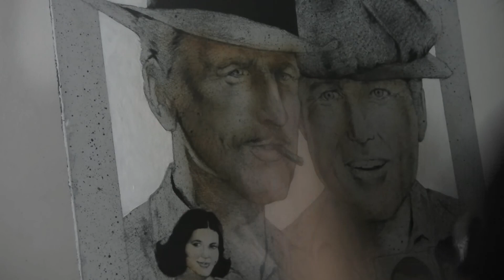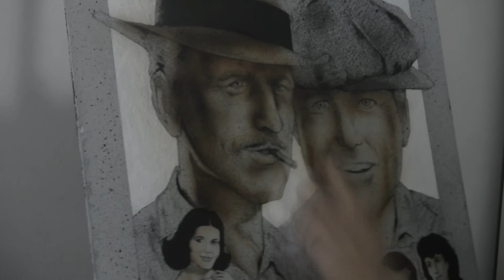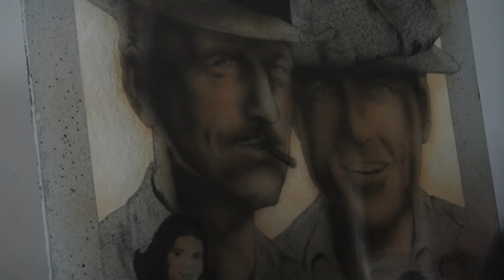The Sting painting poster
Painting for a collab project about the 1970s movies.

Painted with acrylics (airbrush) and colored pencil on illustration board, 60 x 50cm.